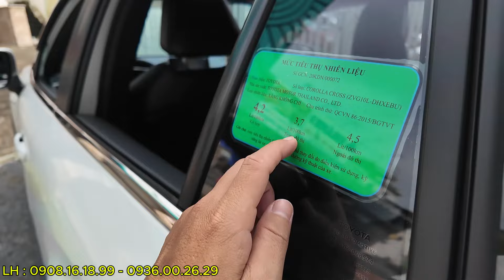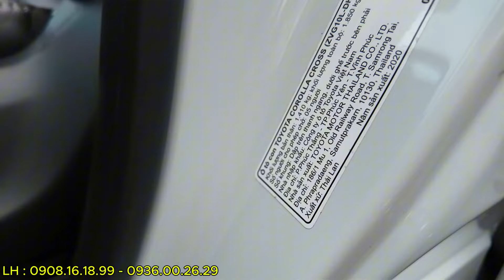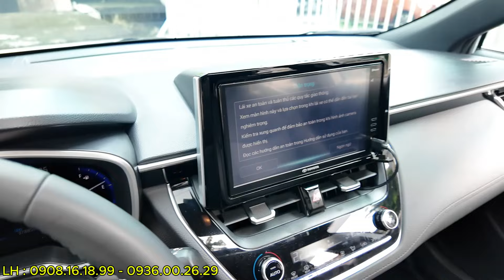Corolla Cross 1.8 HEV Xăng Điện 4L/100km siêu tiết kiệm xăng , 5 chỗ gầm cao SX.2020